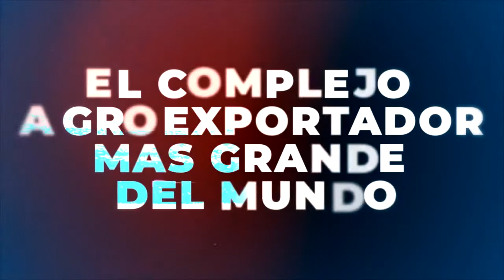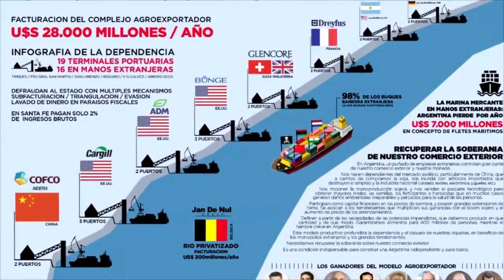Argentina sangra por las barrancas del río Paraná documental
Argentina Sangra por las barrancas del río Paraná» es un trabajo de investigación, que en formato audiovisual, resume los datos y los ejes centrales del libro de Luciano Orellano «Argentina Sangra por las barrancas del río Paraná». Una precisa y minuciosa descripción de los resortes de la dependencia, y el saqueo del modelo agroexportador.